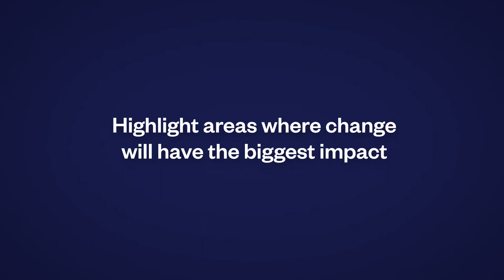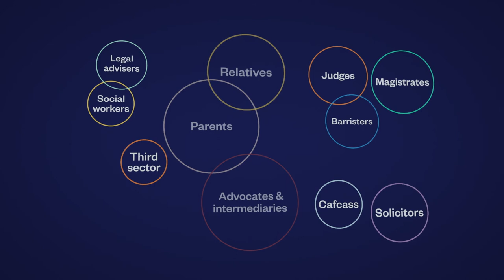Sir James Munby introduces Nuffield Family Justice Observatory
Sir James Munby, Chair of Nuffield Family Justice Observatory, introduces our key aims and objectives.